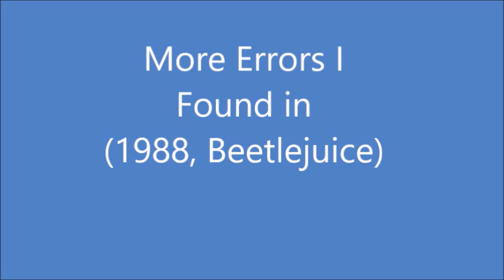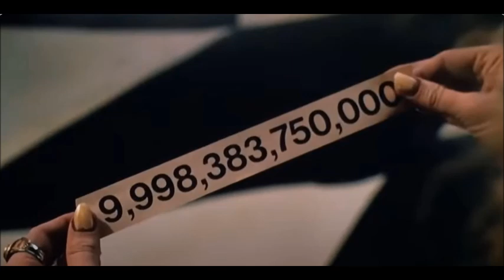BeetleJuice (1988) Errors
BeetleJuice (1988) Errors I discovered